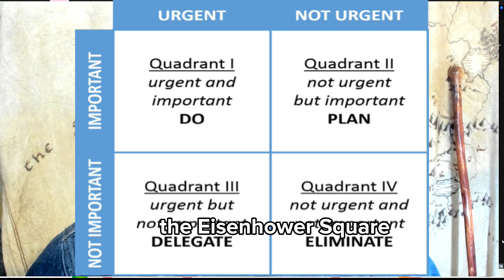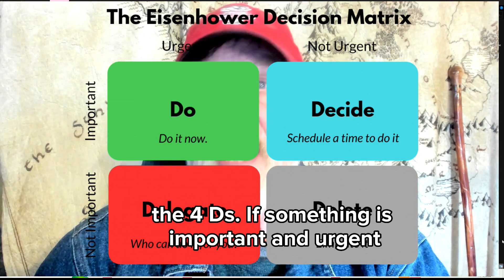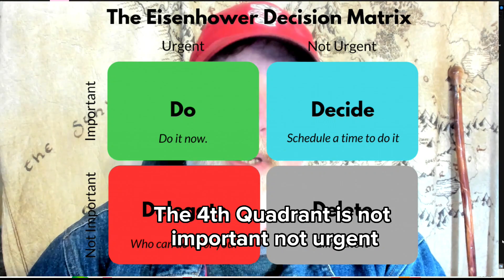The Eisenhower Matrix Explained In 3 Minutes!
"What is important is seldom urgent and what is urgent is seldom important"- Dwight D Eisenhower,
Commanding general of the victorious forces in Europe during World War II, one of only five men in history who achieved the rank of 5 Star General of the U.S. Army,  and 34th President of the United States.

The definition of prioritization is "to organize things so that the most important thing is done or dealt with first" . Success is found by doing what matters most!

The Eisenhower Matrix (AKA the Eisenhower Box and the Eisenhower Square") is a simple but highly effective tool for identifying and prioritizing what matters most.
The Matrix  has 4 quadrants. There's a  different, specific tactic that you want to apply for each of the 4 quadrants.  Known has "the 4 Ds', the tactics are "Do", "Decide","Delegate", or "Delete".

In this video Mr. Wizard provides a brief but illuminating explanation of exactly how to use the Eisenhower Matrix to MUCH more effectively prioritize your work!

If you aren't already registered for Mr. Wizard's free live workshop each Sunday, and you want to learn how to level up your productivity in weekly, bite sized chunks,Then Hit this ink now to register:

Each week I feature instantly actionable steps you can take to overcome procrastination, increase your productivity, and get your shit done!